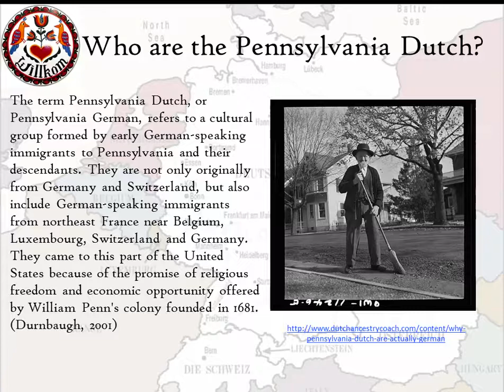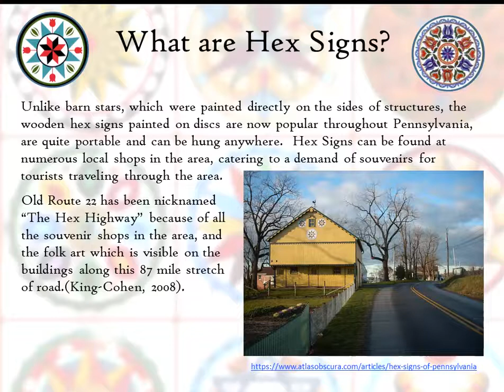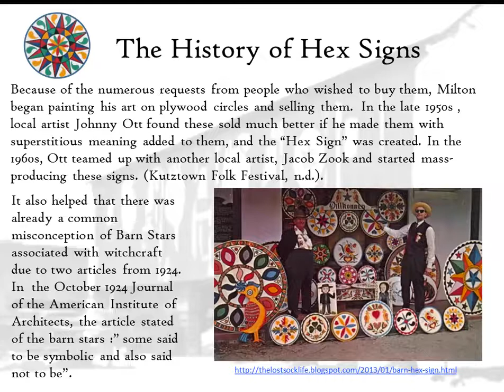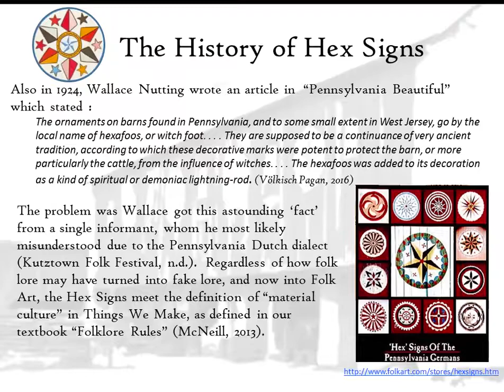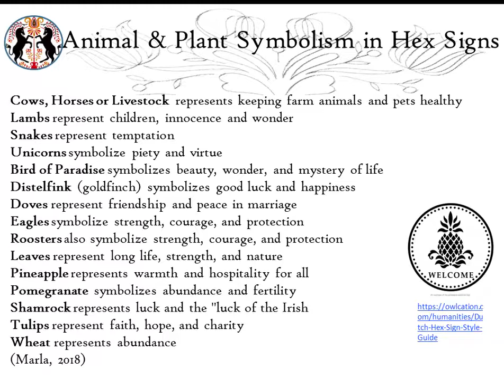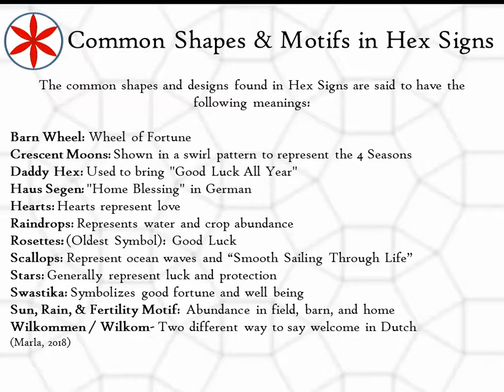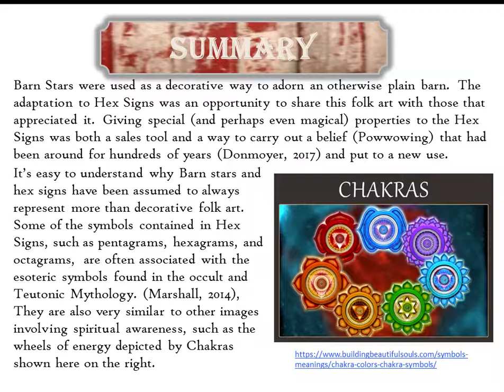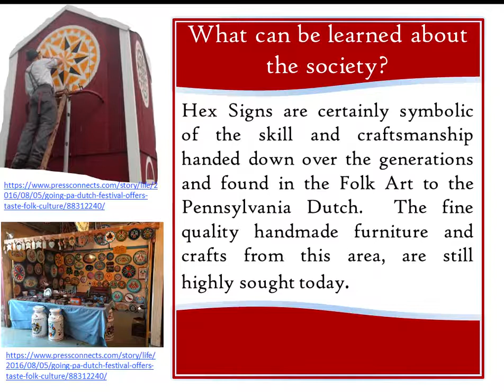Hex Signs of the Pennsylvania Dutch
Week 5 project for HUM 352